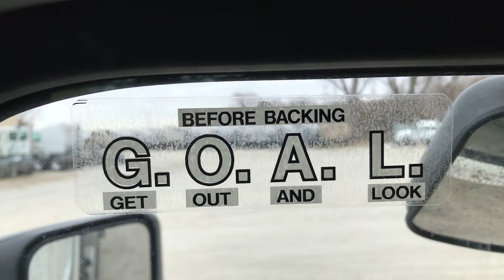TransWood Safety Minutes - G.O.A.L.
Join Safety Director, Kevin Caldwell, as he brings you TransWood's Safety Minutes. The topic is G.O.A.L. and the goal is always to do things safely!